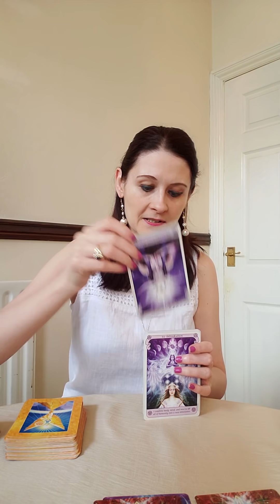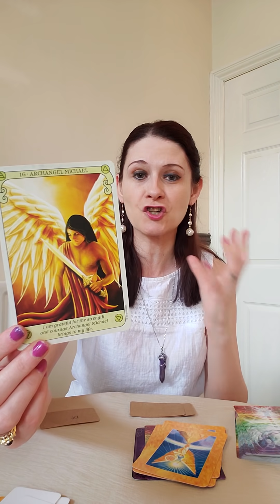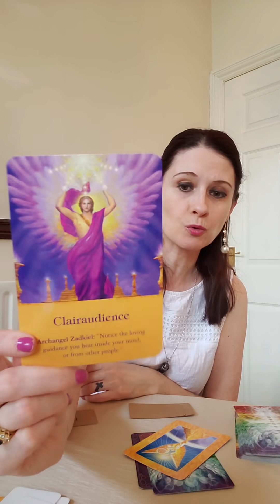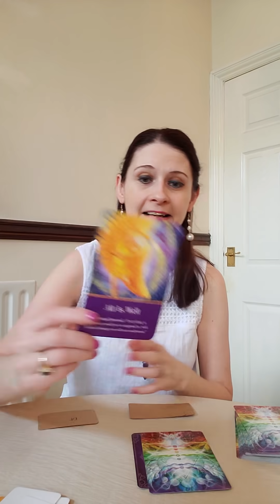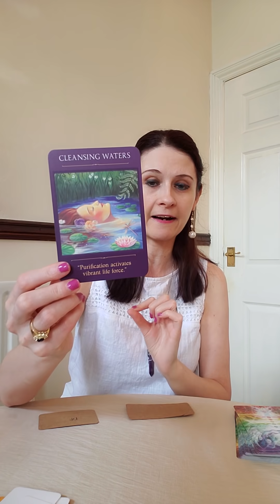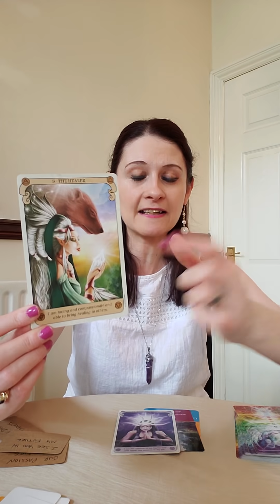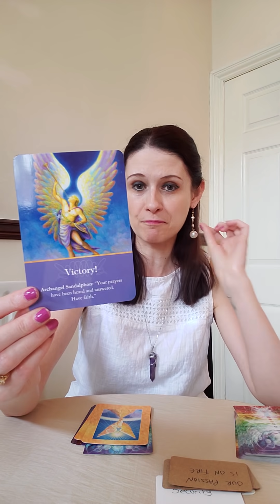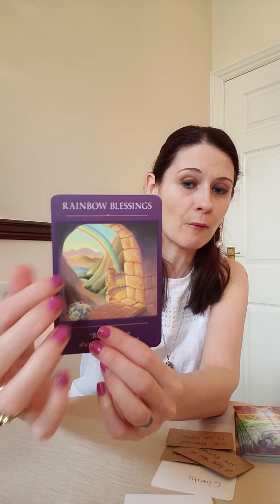TWIN FLAMES 🔥 DM ANSWERING THE CALL TO UNION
The beautiful decks of cards i have used in this reading are listed below
💛 Archangel Oracle
💛 Conscious Spirit
💛 Sacred Traveller
💛 Lizs Deck